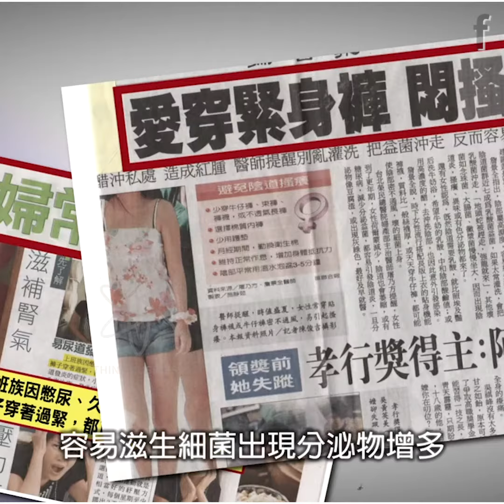澳洲銀維秘密Air plus抗菌空氣褲|銀離子抗菌|超薄無痕|無痕剪裁|港澳總代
【加入代理】
經銷地區：香港、澳門、馬來西亞
🖐抗菌不悶熱 夏天必備嘅一款底褲
🥳雙層銀離子抗菌，遠離婦科病🔥

銀維秘密Air plus抗菌空氣褲

💋銀纖維面料、抗菌抑菌，小巧又親膚
💁‍♂水洗50次後對白色念珠菌、大腸桿菌、金黃葡萄球菌有效抗菌率在99%，對女性的婦科疾病能起到有效的緩解及預防的作用。
🤭超薄裸感、無痕剪裁
🥳近乎裸感的穿著體驗，使用了細膩的裸氨面料，給身體最輕盈和細緻的感受
🔥無菌面料、輕薄透氣📈
Silver Secret Air.W1由於銀纖維面料的低附著性，使得細菌難以生存👨🏻‍🦳✅
有興趣既唔好錯過啦💁‍♂